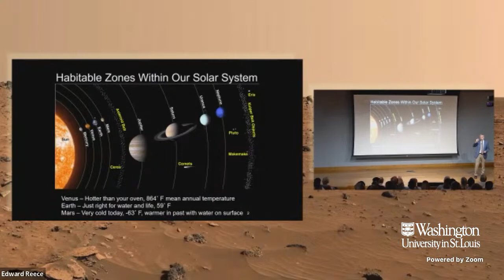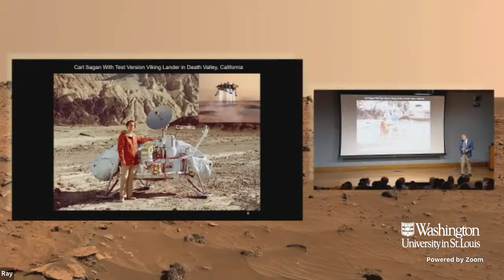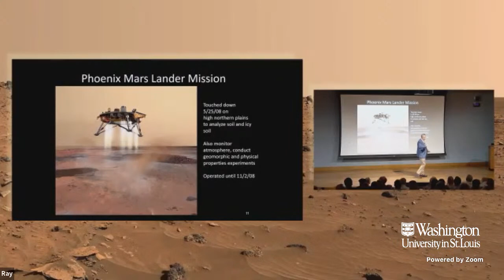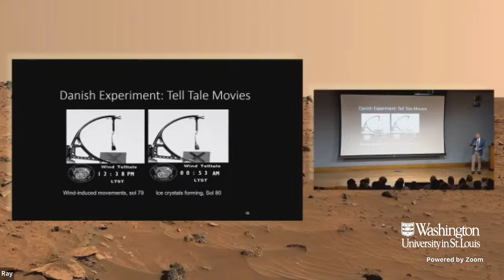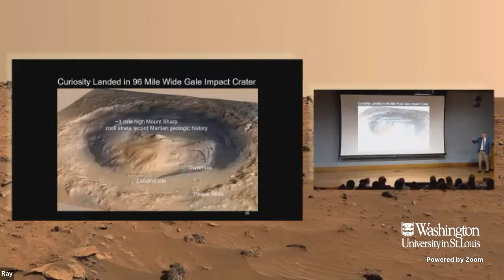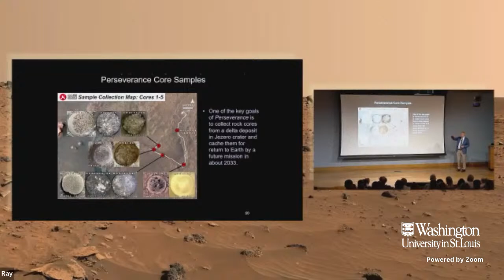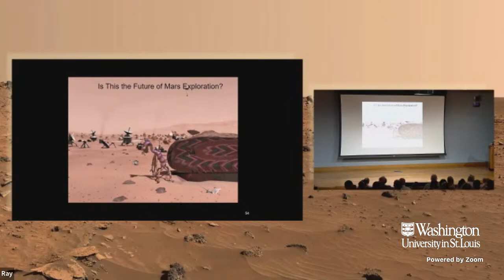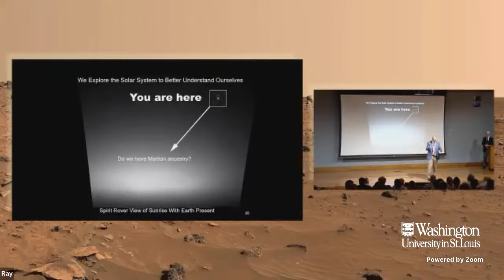My 50 Years Exploring Mars: From the Viking Landers to the Perseverance Rover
In this public lecture, Raymond E. Arvidson, the James S. McDonnell Distinguished University Professor Emeritus, will share highlights and reflections – and driving lessons – gleaned from a half century of investigating the red planet.